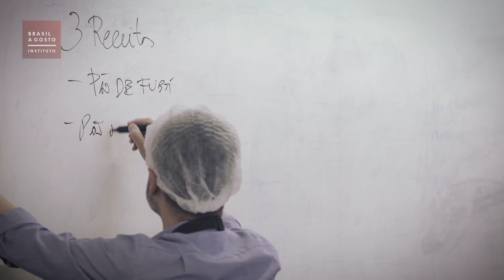PÃO DE FERMENTAÇÃO NATURAL | Brasil A Gosto Apresenta #3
Nunca se comeu tanto pão bom no Brasil. Essa é a opinião de Luiz Américo Camargo, superespecialista em pão de fermentação natural e nosso parceiro num curso sobre o tema. A ideia de Luiz Américo é mostrar para as pessoas que não tem porquê ter medo de fazer pão artesanal, além de explorar receitas com ingredientes bem brasileiros, como fubá, castanhas e cacau.

E veja histórias saborosas de todo o Brasil no nosso